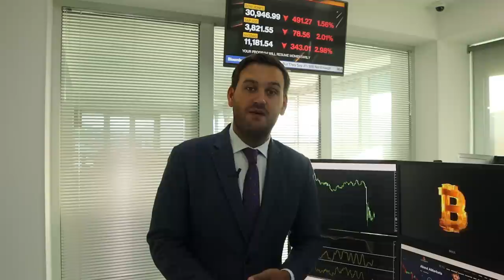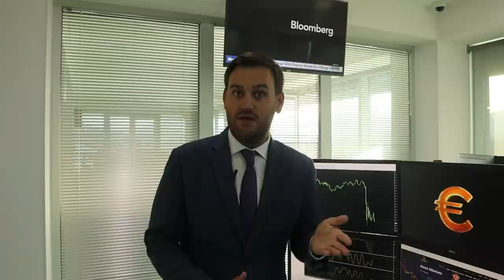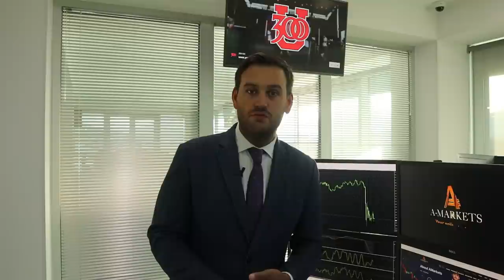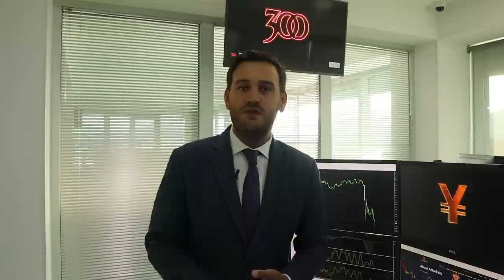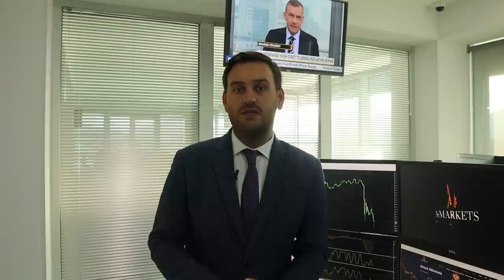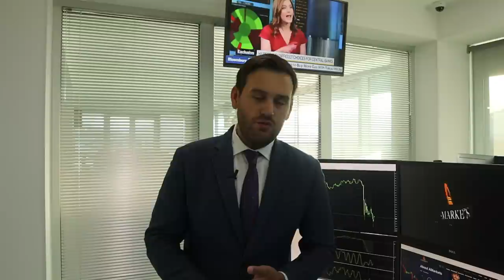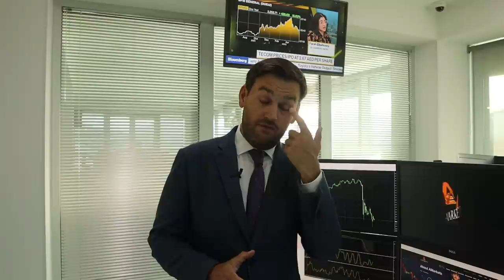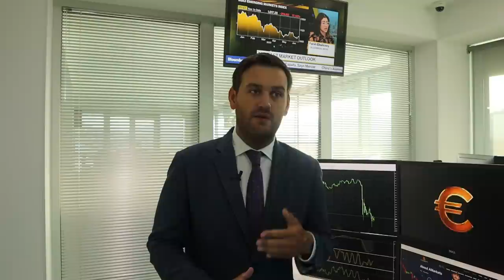Что делать с долларом? | AMarkets